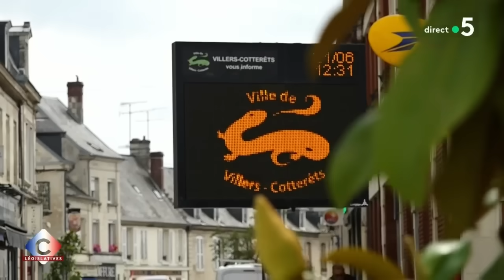Villers-Cotterêts, ville laboratoire du RN - La Story - C à Vous - 21/06/2024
Et retrouvez-nous sur :
La Story de Mohamed Bouhafsi - Villers-Cotterêts, ville laboratoire du RN